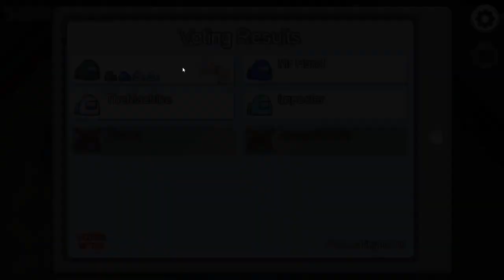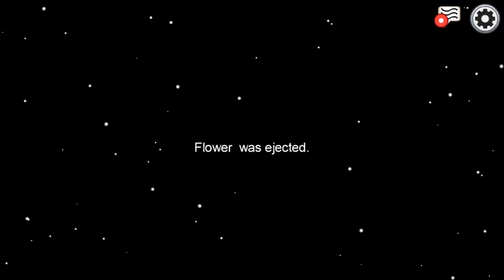Among Us but Sammy is vengeful and not about the lying - 2020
Playing Among Us with the family.